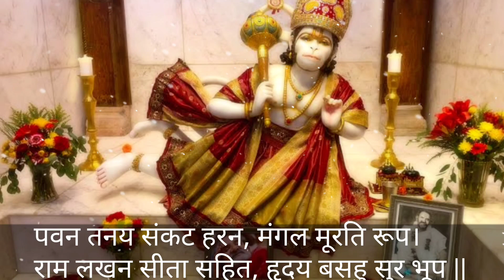Neem karoli baba|Neeb karori baba|neem karoli baba stories|@Raksha sutra